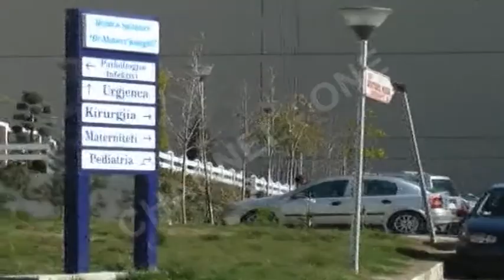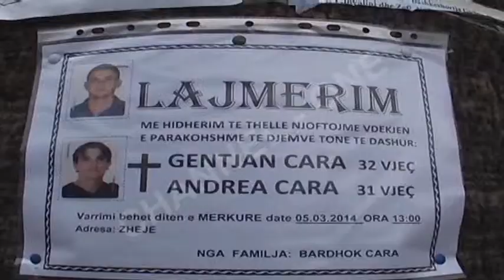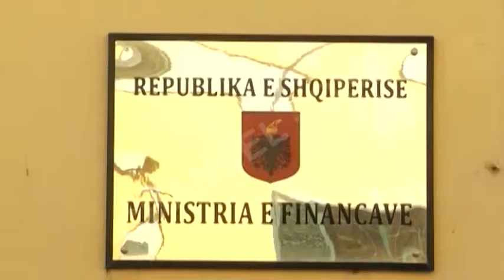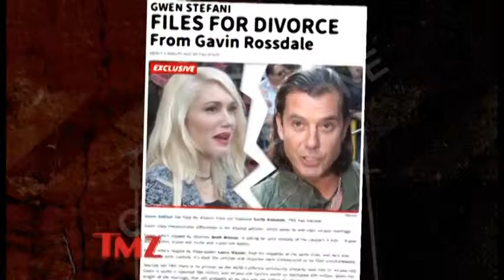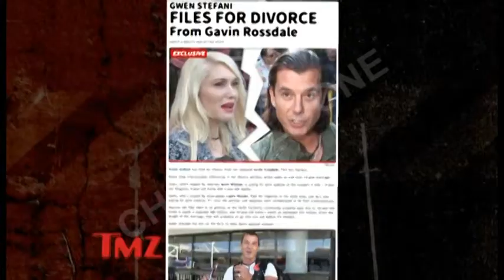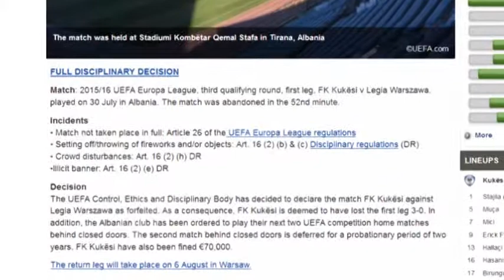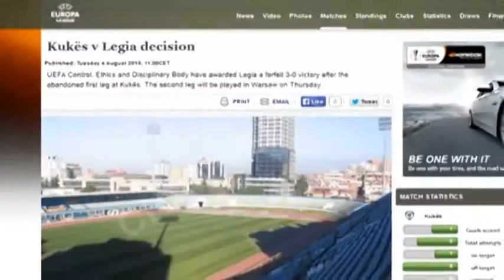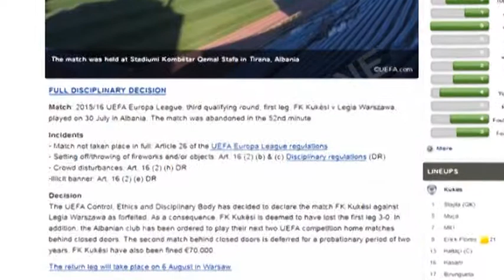Edicioni informativ (dt. 04.08.2015, ora 19:00)